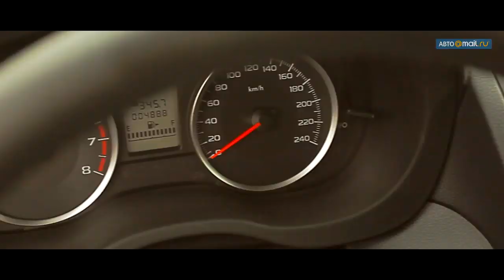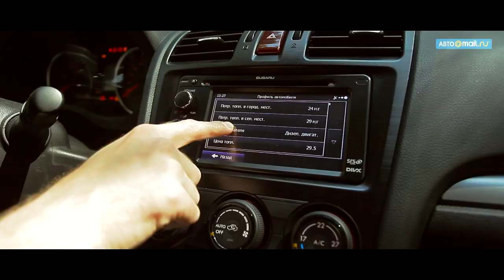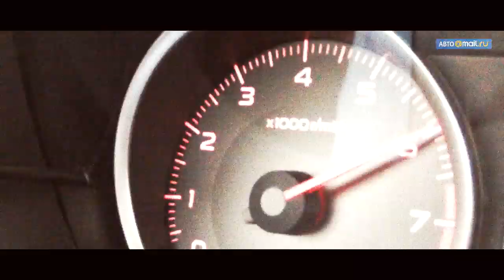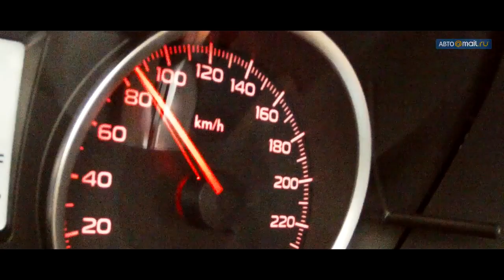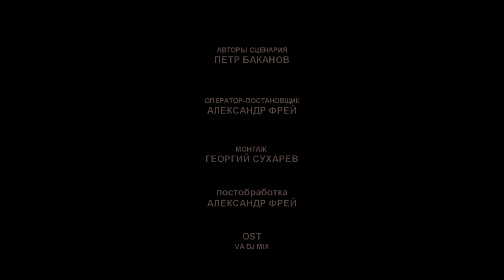Subaru XV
Test-drive of a Subaru XV.